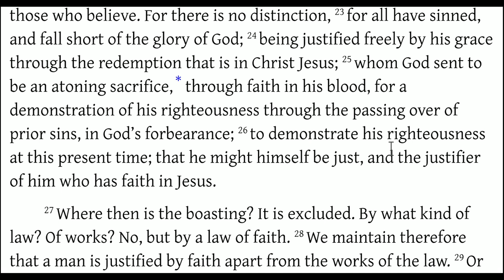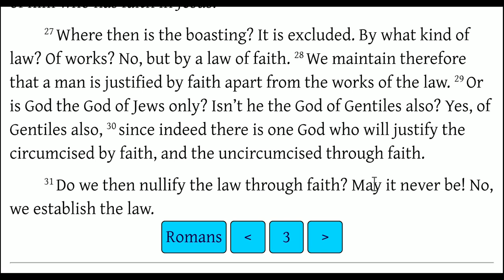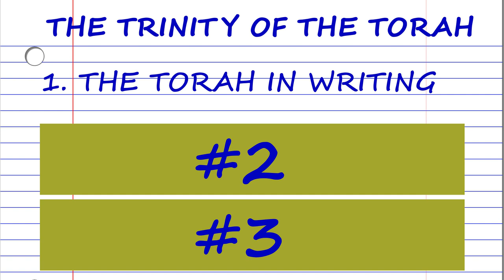Romans 3:21-31 The Trinity of the Torah